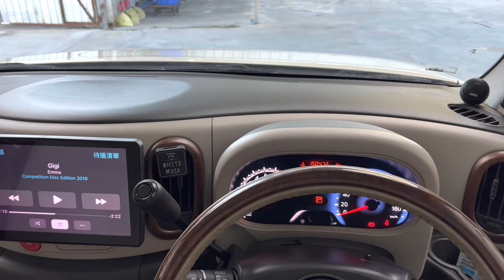Venom 2.4 DSP - Audio System R165(by K.T PRO Audio)